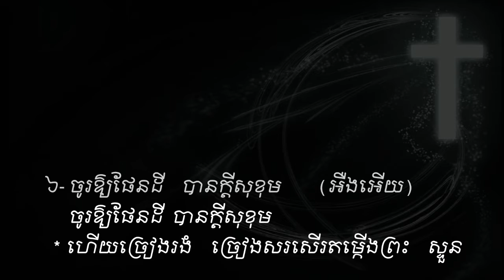Come all you Faithful Sound Vol # 43 ចូរមកពួកអ្នកស្មោះត្រង់ (សាច់ភ្លេង )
តើមិនអស្ចារ្យទេឬអី?
ទ្រង់ស្រលាញ់មនុស្សលោក
សង្ឃឹមដល់ព្រះអង្គចុះ
ព្រះយេស៊ូវគ្រីស្ទ
ទ្រង់ទៅរៀបកន្លែងឱ្យយើង
នៅថ្ងៃមួយ
តើអ្នកណាដឹងពេល?
ព្រះគ្រីស្ទមកទៀត
ពេលពេញកំណត់ជិតដល់ហើយ
ព្រះយេស៊ូវនឹងយាងមកមិនខាន
ជួបព្រះជារៀងរហូត
ទ្រង់នាំខ្ញុំខ្ពស់ឡើង
ព្រះយេស៊ូវទ្រង់បានមក
ត្រូវញែកខ្លួនថ្វាយព្រះ
គ្រីស្ទជនអង់អាច
ខ្ញុំដើរតាមទ្រង់
ដំណើរគ្រីស្ទជន
ដើរតាមព្រះឧត្ដម
យើថដើរតាមទ្រង់
ប្ដេជ្ញាតាមទ្រង់លុះក្ស័យ
ព្រះអង្គកំពុងនាំខ្ញុំទៅ
ទ្រង់នាំយើងទៅមុខ
ភារកិច្ចរបស់គ្រីស្ទជន
យើងជាកូនចៀមនៃព្រះ
បើយើងជាគ្រីស្ទជន
អ្នករាល់គ្នាជាអំបិលនៃផែនដី
ខ្ញុំត្រូវតែទៅ
ទៅមុខគ្រីស្ទជនអើយ
យុវជនអើយ
យុវជនគឺជាកំលាំងទ័ពស្រួច
ចម្រៀងផ្សាយដំណឹង
ចូរទៅប្រញាប់
ច្រូតថ្វាយព្រះអង្គ
ចូរចេញបំភ្លឺលោកិយដ៏ងងឹត
យុវជននិងបេសកកម្ម
ចូរមានចិត្តស្មោះត្រង់
យើងជាបន្លឺលោកិយ
ព្រះគុណល្មមដល់អ្នកហើយ
មិត្តអើយក្រោកឡើងពីព្រលឹម
ទ្រង់ឃ្វាលខ្ញុំពិត
ព្រះអង្គឃ្វាលខ្ញុំ
ព្រះអង្គជាអ្នកគង្វាលខ្ញុំ
ព្រះបន្ទូលទ្រង់ជាទីពឹង
ខ្ញុំទុកចិត្តនឹងព្រះបន្ទូលសន្យា
ពេលដែលខ្ញុំបានសង្រ្គោះហើយ
ចូរចាំយាម
រងទុក្ខក្នុងទ្រង់
សេចក្ដីអធិស្ឋាននៃព្រះអម្ចាស់
ខ្ញុំសូមថ្វាយខ្លួន
សូមចូលពឹងជ្រក
ខ្ញុំចង់ធ្វើជាគ្រីស្ទាន
ខ្ញុំឃើញព្រះអង្គជាប់ឆ្កាង
សូមលាងសម្អាតខ្ញុំឲ្យបានស្អាត
នោះខ្ញុំបានស្វែងរកព្រះអម្ចាស់
សូមទ្រង់ប្រោសឲ្យរសាយ
ខ្ញុំអធិស្ឋានឲ្យបានរសាយ
ខ្ញុំភ្ញាក់អធិស្ឋាន
សូមព្រះពរទាំងមេៗ
ទ្រង់ដាសតឿនខ្ញុំឲ្យអធិស្ឋាន
ខ្ញុំសូមចូលឱនក្រាប
ព្រះអង្គអើយខ្ញុំសូមក្រាប
ខ្ញុំវិលមកវិញ
ខ្ញុំវិលវិញហើយ
ខ្ញុំចង់តែថ្លែងពីនាមទ្រង់
សូមព្រះវិញ្ញាណយាងមកសណ្ឋិត
ខ្ញុំចង់បម្រើទ្រង់
ខ្ញុំជាត្បូងរបស់ព្រះអង្គ
ព្រះយេស៊ូវអើយ
ខ្ញុំទុកចិត្តលើទ្រង់ហើយ
បានស្កប់ចិន្ដាលុបការរងទុក្ខ
ព្រះអម្ចាស់យេស៊ូវអើយ
ខ្ញុំមានតែចិត្តភក្ដី
ខ្ញុំលីឈើឆ្កាងដោយចិត្តស្មោះត្រង់
ខ្ញុំចង់នៅជិតព្រះអង្គ
សូមនាំខ្ញុំ
សូមទ្រង់ឆាប់យាងមក
កូនមានកុំហុសចំពោះបិតា
ខ្ញុំចង់បានចិត្តស្ងប់
ខ្ញុំរង់ចាំទ្រង់
ក្នុងព្រះហស្ថទ្រង់
សូមទ្រង់គ្រប់គ្រងលើចិត្តខ្ញុំ
ព្រះពរទ្រង់នឹងមកដល់
សូមទ្រង់ប្រទានក្ដីសុខ
សូមទ្រង់ទទួលផង
ដង្វាយខ្ញុំថ្វាយស្ម័គ្រពីចិត្ត
ប្រកបជាប់ជាមួយព្រះអង្គ
ប្រៀបដូចជាក្មងដែលផ្ដាច់ដោះហើយ
ព្រះគ្រីស្ទមានជ័យជំនះ
ព្រះគ្រីស្ទទ្រង់ឈ្នះ
ជ័យជំនះក្នុងគ្រាទុក្ខលំបាក
ទ្រង់លោះខ្ញុំឲ្យរួចពីបណ្ដាសា
ចម្រៀងជ័យជំនះ
ឲ្យត្រូវសេចក្ដីល្បួង
ខ្ញុំក៏មានជ័យជាមួយនឹងទ្រង់
ទ្រង់ជួយដោះទុក្ខ
ទ្រង់ជួមិនដែលខាន
មានពរហើយ
មានពរហើយអស់អ្នកសុចរិត
ព្រះអង្គស្រឡាញ់រូបខ្ញុំឥតរសាយ
ជ័យជំនះលើអារក្ស
រស់ក្នុងគ្រួសារនៃព្រះ
សែនសប្បាយរីរាយ
ថ្ងៃណាក៏សប្បាយ
សប្បាយក្នុងព្រះ
ចូរអរសប្បាយក្នុងព្រះ
ខ្ញុំរួចខ្លួនហើយ
ខ្ញុំមានអំណរ
អំណរពីព្រះអង្គ
ព្រះគង់ជាមួយយើង
សែនបិតិត្រេកអរ
ត្បូងទ្រង់រើស
យើងជាគ្រួសារតែមួយ
ឥឡូវខ្ញុំបានដឹងជាកើហើយ
សែនសុខសាន្ត
យើងជួបជុំគ្នា
យើងជួបជុំគ្នា
រងទុក្ខមាននៅខ្លីពេលសួស្ដីនៅឋិតឋេរ
យើងនឹងចូលក្នុងទីក្រុងបរិសុទ្ធ
ខ្ញុំសប្បាយណាស់
តើមានអ្វីសប្បាយជាង
តាំងពីបានសង្រ្គោះ
សេចក្ដីស្រឡាញ់
បញ្ញត្តិដប់ប្រការដ៏ពិត
ទ្រង់កាច់នំប៉័ងជីវិត
ខ្ញុំសូមទទួលបែងនៃសេចក្ដីសញ្ញា
ចូរយើងទទួលដោយរំលឹក
ខ្ញុំបានស្អាតដោយព្រះលោហិតទ្រង់
ខ្ញុំបានសំរេចចិត្ត
សូមទ្រង់ប្រទានពរ
សូមទ្រង់ចាក់ព្រះពរ
សូមព្រះពរដល់គូរថ្មោងថ្មី
មានក្មេងនៅឋានសួគ៌ដែរ
ស្រលាញ់ហើយស្ដាប់បង្គាប់
កូនអើយព្រះអង្គស្រលាញ់អ្នក
ខ្ញុំមើលឃើញឋានឧត្ដម
សូមរក្សាព្រលឹងនៃទូលបង្គំ
ខ្ញុំទៅនៅជាមួយទ្រង់
ព្រះយេស៊ូវបានប្រោសខ្ញុំហើយ
សូមទ្រង់យាងមកវិញ
លើសជាងពួកល្បាតរងចាំពេលភ្លឺឡើង
ខ្ញុំសូមលាទៅ
ចម្រៀងស្នេហ័ខ្ញុំ
ទ្រង់ជាព្រះអម្ចាស់មេត្រី
ខ្ញុំច្រៀងថ្វាយពរ
ព្រះអង្គមិនដែលខាន
ឈាមទ្រង់វិសេសម្លេះ
បញ្ញត្តិព្រះយេស៊ូវ
ចំរៀងឆ្នាំថ្មី
ព្រះអង្គដែលបានសង្រ្គោះរូបខ្ញុំ
នាមព្រះយេស៊ូវ
ព្រះយេស៊ូវប្រោសយើងហើយ
ចូរមកទទួលព្រះពិត
សេចក្ដីសុខសាន្ត
ព្រះគ្រីស្ទរស់នៅសព្វថ្ងៃ
ព្រះអង្គនាំកូនស្ងួនទៅ
ដោយសារព្រះដ៏មានជ័យ
សូមពរដល់ជាតិខេមរា
ខ្ញុំបានស្រឡាញ់ដល់ព្រះយេស៊ូវ
គួសេរសើរទ្រង់ដោយលោតកញ្ឆោង
យើងខ្ញុំកំពុងនៅចំពោះព្រះ
សូមអរព្រះគុណដល់ព្រះអង្គ
លាសិនហើយ
ជួបគ្នាទៀត
យើងនឹងជួបគ្នាក្នុងធ្លាទីក្រុងបរិសុទ្ធ
ចម្រៀងលាគ្នា
ខ្ញុំមានតែព្រះយេស៊ូវជាមិត្តដ៏ល្